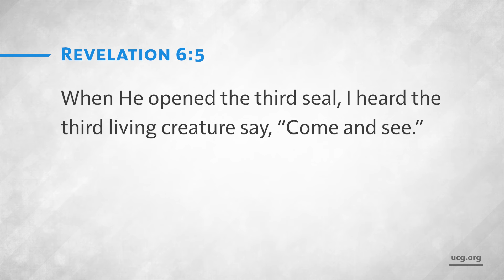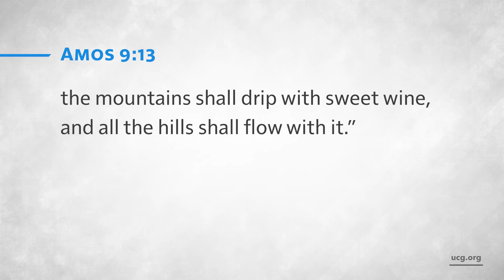The Black Horse of Revelation: From Food Shortages to Inflation | A Biblical Worldview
Are predicted food shortages and inflation signs of the third horseman of Revelation—the black horse of famine? Learn how current events could be fulfilling biblical prophecy and what this means for the future.

In this Biblical Worldview episode, United Church of God president, Rick Shabi, explores the third horseman of Revelation—the black horse of famine—and what it means for our world today. With global leaders warning of food shortages and inflation rising, could we be seeing the signs of this prophetic rider?

We examine how war and government policies have historically led to famines and high food prices, and how current events are aligning with the Bible’s description of the end times. From fertilizer shortages to supply chain disruptions, the factors driving scarcity and economic instability are on the rise. We also delve into the deeper meaning behind the black horse’s symbolism, including the impact of luxury items being available to the powerful elite while the majority struggle.

Ultimately, only Christ’s return will bring an end to this suffering and usher in a time of abundance and peace.

What do they mean? Are they only symbolic or do they contain a critical message for us today? You need to know.
The food-rich countries' potential to feed the entire planet makes it hard to imagine a famine extensive enough to thrust the earth into a global crisis. Yet the third seal of Revelation 6, employing the symbol of a black horse, describes just such a horrifying scene. How could this happen? What would be its consequences?